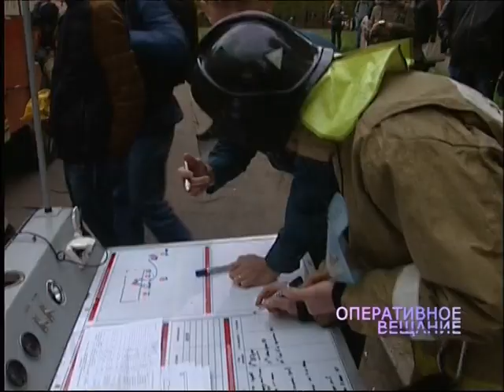МЧС на учения покорил сердца студенток технического университета